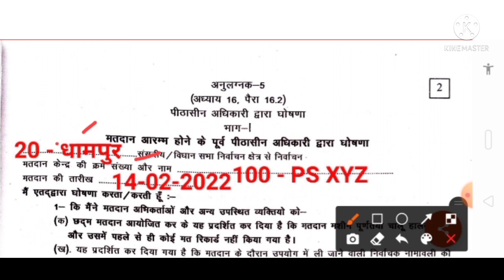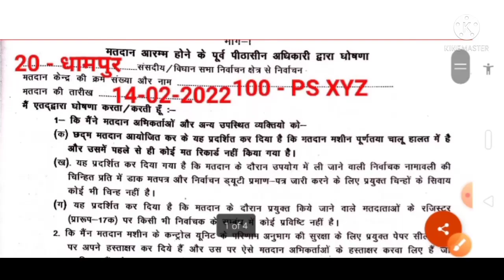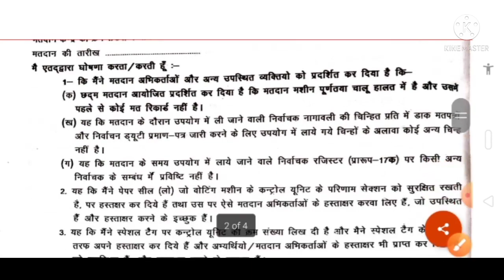मतदान के पूर्व भरे जानें वाली घोषणा / peethassen adhikari ke karya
Welcome to career point Sirji you Tube chennal

*यूपी विधान सभा चुनाव 2022*

 *मतदान अधिकारी प्रथम के कार्य*

*मतदान अधिकारी द्वितीय के कार्य*

*मतदान अधिकारी तृतीय के कार्य*

*आप हमारे टेलीग्राम चैनल को ज्वाइन करने के लिए क्लिक करे*

निर्वाचन से जुड़ी सभी जानकारी के लिए नीचे क्लिक करें*

*विधान सभा चुनाव 2022*

*मतदान से पूर्व भरे जानें वाली घोषणा*

*मतदान के बाद भरे जानें वाली घोषणा*

*भरा हुआ मॉक पोल प्रमाण पत्र देखे*

*मतपत्र लेखा प्रारूप 17 ग भरना सीखें ?*

*प्रपत्र PS - 05 भरना सीखे*

*पीठासीन अधिकारी द्वारा भरा जाने वाला 16 बिंदु रिपोर्ट का भरा हुआ प्रपत्र देखे*